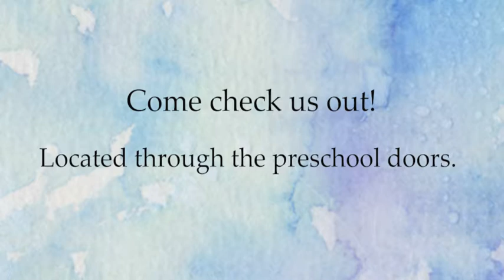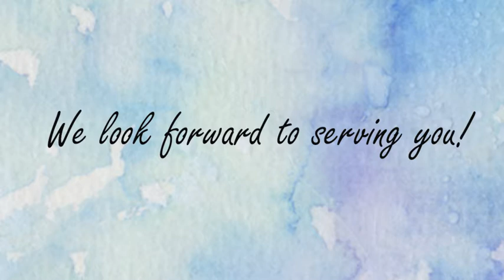About Our Nursery